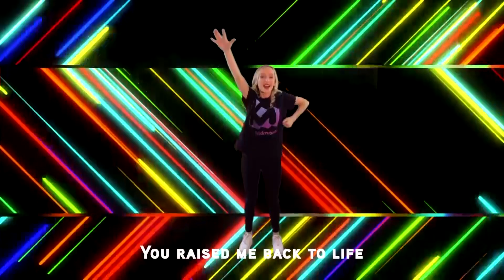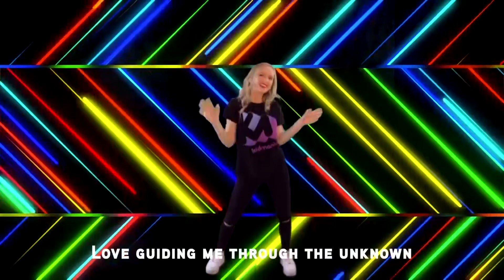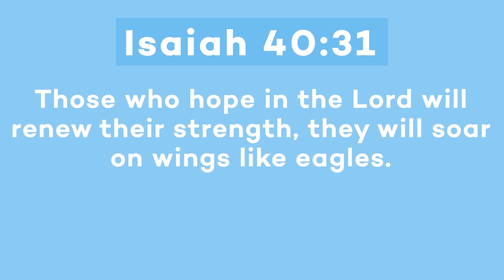Enjoy Church Online - Sunday, 19 April